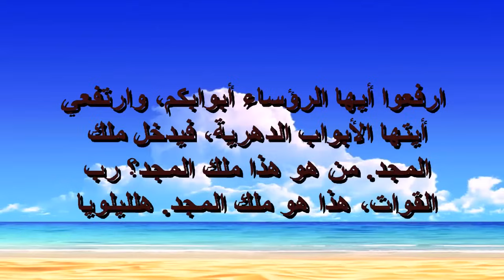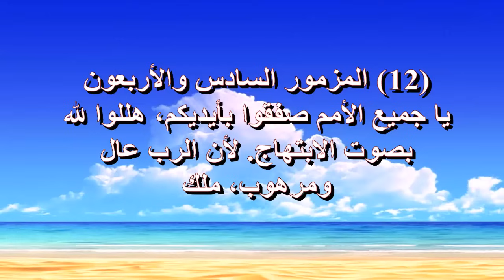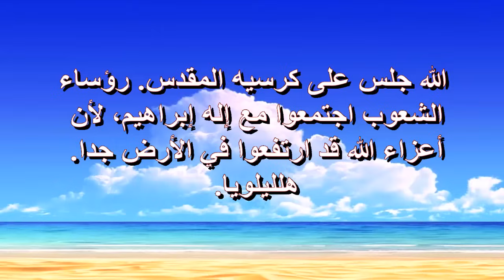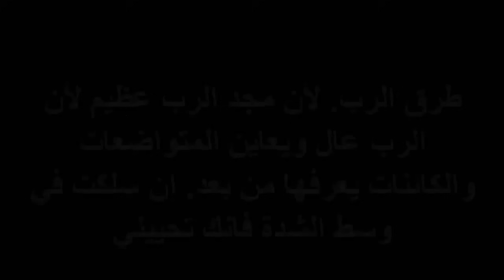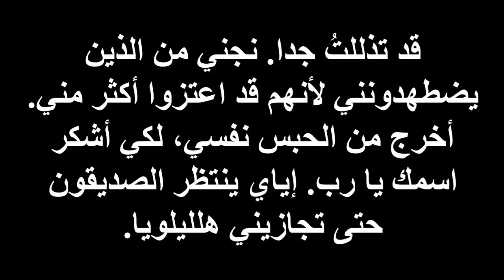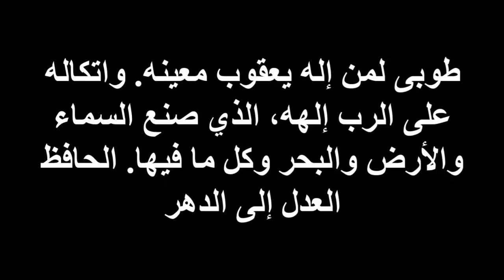ويكون مسكنى فى بيتك يارب الى مدى الايام لانك ترعانى فلا يعوزنى شئ